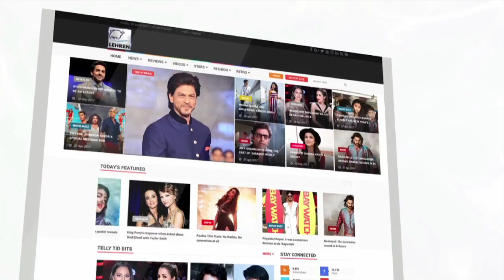Sonam Kapoor's Cute Dance With To Be Husband Anand Ahuja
Sonam Kapoor and Anand Ahuja's pre-wedding festivities kicked off with a mehendi ceremony and then a sangeet. Family and close friends attended the merry bash, including Boney Kapoor, Janhvi Kapoor, Khushi, Arjun Kapoor and Anshula Kapoor, Sanjay Kapoor with wife Maheep and Shanaya and Jahaan, Karan Johar, Rani Mukerji, Shilpa Shetty, Jacqueline Fernandez and Varun Dhawan.